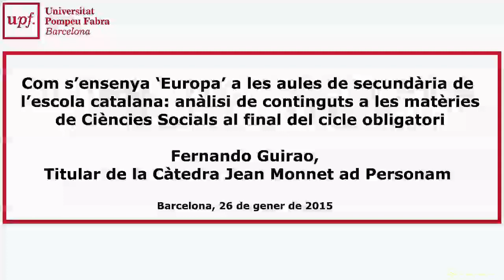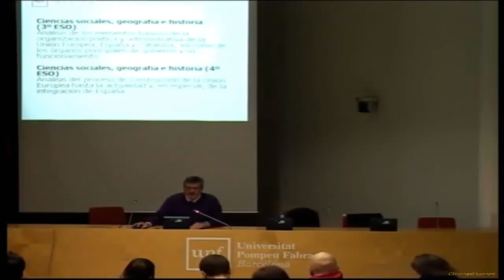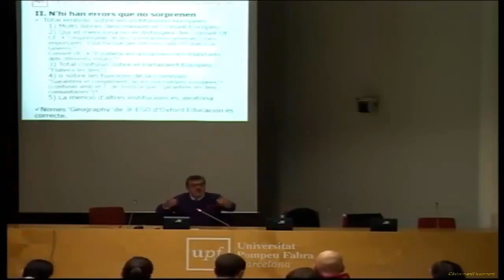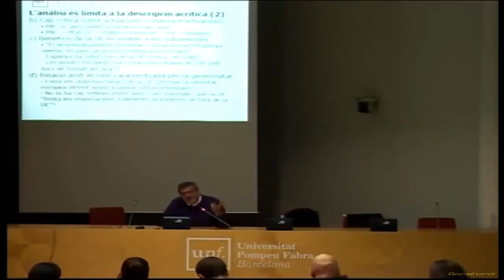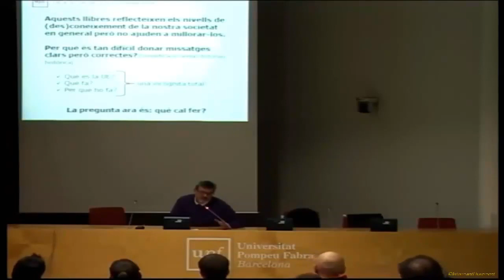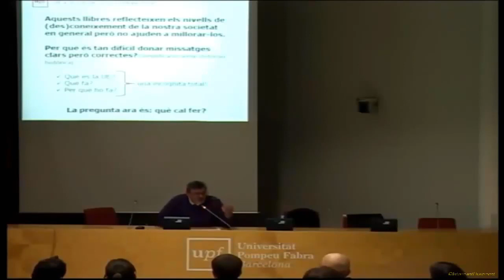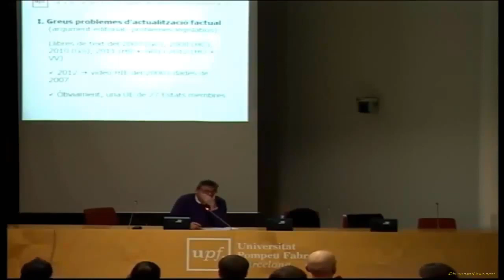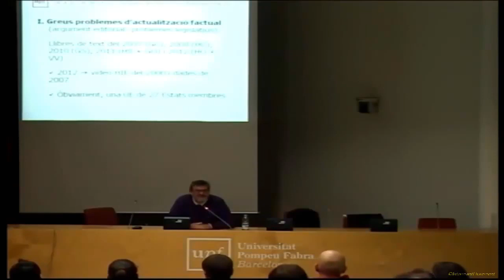Com s'ensenya 'Europa' a les aules de secundària de l'escola catalana. 26 de gener de 2015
Com s'ensenya 'Europa' a les aules de secundària de l'escola catalana. A càrrec de Fernando Guirao

Com s'ensenya 'Europa' a les aules de secundaria de l'escola catalana: anàlisi de continguts a les matèries de Ciències Socials al final del cicle obligatori.

A càrrec de Fernando Guirao, titular de la Càtedra Jean Monnet ad  Personam.